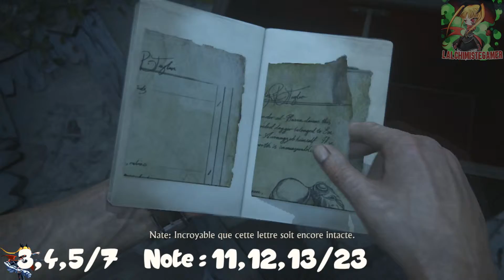Uncharted 4 : A Thief's End - All collectibles - Chapter 15 [HD]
Bonjour a tous et bienvenue dans cette vidéo d'Uncharted 4 : A Thief's End, vous trouverez tous les objets à ramasser dans ce chapitre, bon courage.

0.12 Conversation 20/36
0.58 Entrée du journal 21/25
1.07 Note 11/23
1.07 Note 12/23
1.07 Note 13/23
2.35 Trésor 80/109
2.45 Conversation 21/36